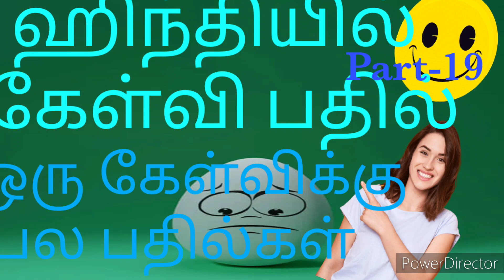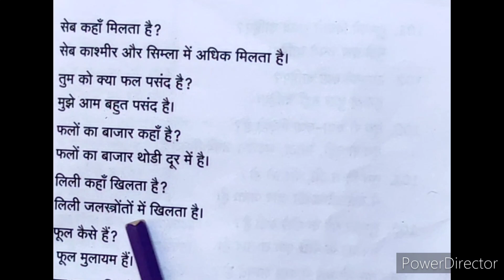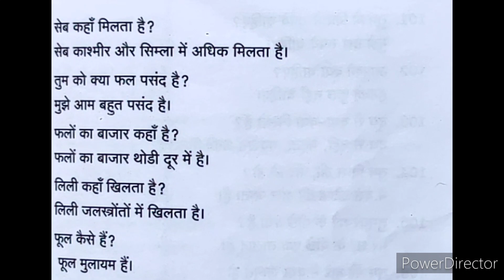Hindi question answer with Tamil explanation, मिलता, kutty hindi learners, basic question answer.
Kutty hindi learners
How to create question and answer in Hindi
Spoken Hindi through Tamil
Hindi question answer with Tamil explanation
Make the answer in Hindi
basics in hindi in tamil
spoken hindi tutorial for beginners in tamil
spoken hindi tamil
hindi through tamil basic
day to day hindi sentences
Kutty Hindi learners
how to speak spoken hindi through tamil
Daily usage questions in hindi
ஸ்போகன் ஹிந்தி
common hindi sentences in tamil
day to day hindi conversation
speak hindi fluently
hindi words in tamil
Daily usage questions and answers in hindi
Hindi Question and answer
Hindi learning process
Learn hindi from question answer
learn hindi quickly
spoken hindi practice
talk in hindi
watch and learn hindi
time in hindi
How to tell time in hindi
hindi speaking practice in tamil
self introduction in hindi
how to learn hindi fast
speak hindi through tamil
commonly used hindi sentences for daily use,
hindi online class tamil
Hindi speaking practice
Hindi speaking practice through Tamil
Day to day question and answers in hindi
Multi answer for one question
Multi answer for one question in hindi
learn hindi speaking
Daily usage question answer in hindi
Day today question answer
Daily usage question and answer
daily use sentences in tamil
Kutty hindi Learners
जाओगे का प्रयोग
present continuous tense in hindi
Basic question answer in Hindi
Vegetable in hindi word
vegetables
word meaning
தமிழ் வழி ஸ்போக்கன் ஹிந்தி
फूल गोभी का मतलब क्या है
सेब का मतलब
नारंगी का मतलब
आम का मतलब
मिलता है का मतलब
मुलायम का मतलब